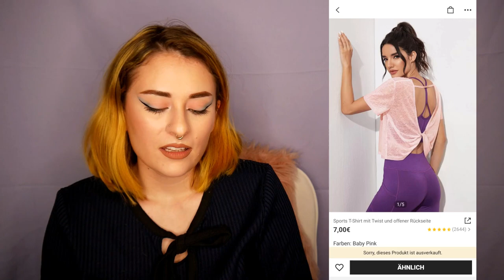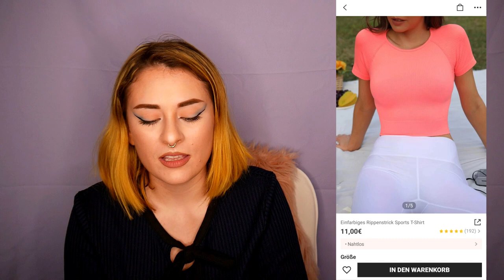SHEIN Sport Try on Haul (german) | Steffi Versatile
Unbezahlte Werbung
Mal wieder ein Shein Haul, aber diesmal mal was neues ausprobiert. Und zwar Sportoutfits  - Viel Spaß beim anschauen! 👍

Letztes Video: Bronzy Summer Look (german) | + Mein ERSTES PR Paket | Steffi Versatile